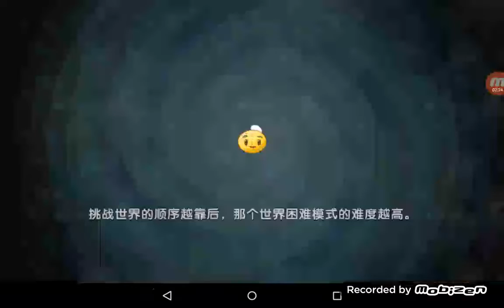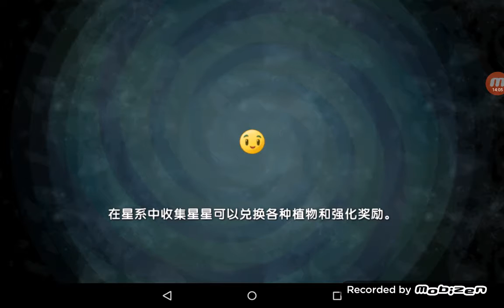Plants vs zombies2 part 3